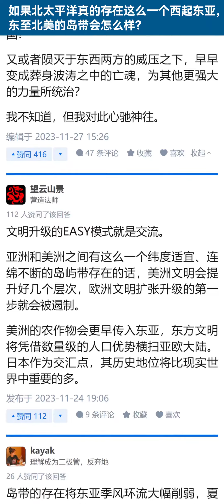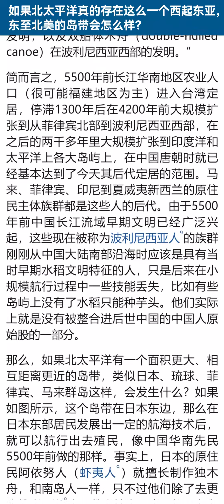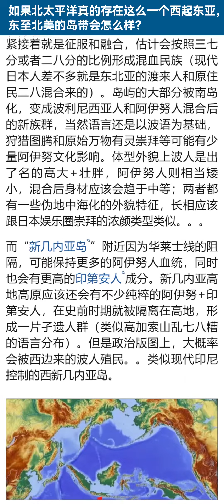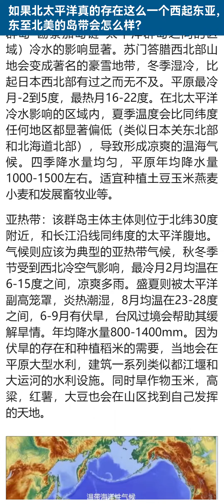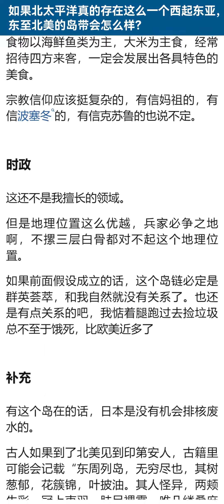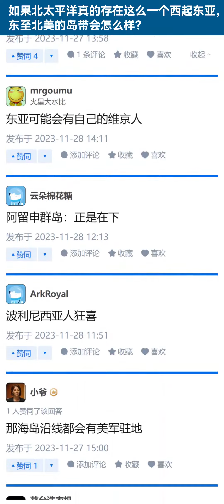如果北太平洋真的存在这么一个西起东亚，东至北美的岛带会怎么样？【知乎讨论】